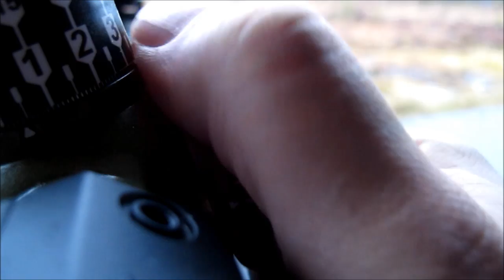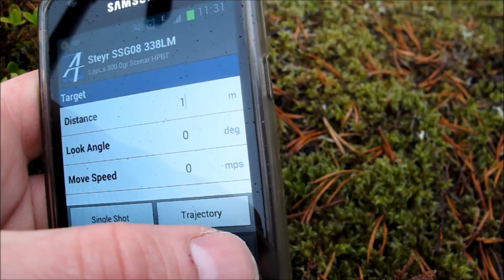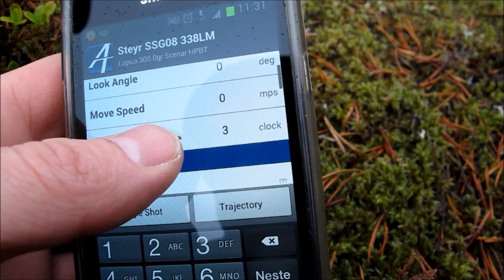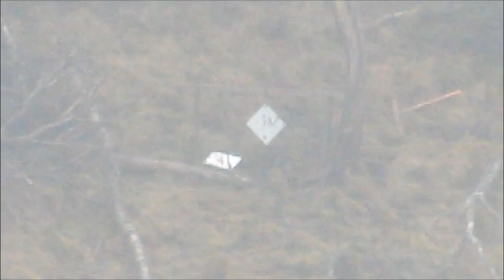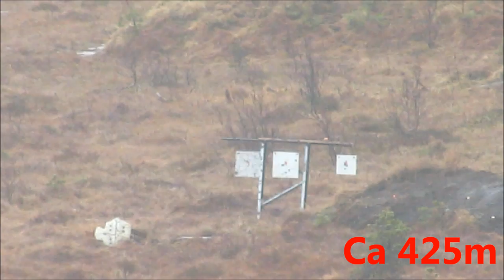Langholdsfilmen blog 63: 338LM krefter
338LM tilgir ikke feil i skytestillingen så jeg prenter på det grunnleggende både fra bane og felt. Det kan synes at jeg må lage en bedre løsning på stålplatene da 338LM slår dem ned altfor lett.